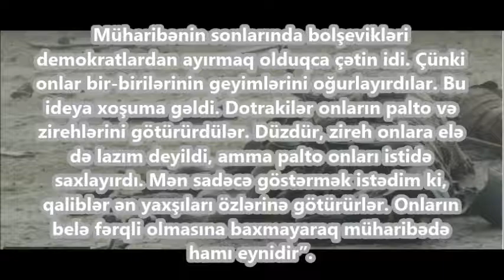Məşhur serialda tariximizdən götürülən hadisə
Açıqlama:
Dünyanın ən reytinqli serialı "Taxtların oyunu"nun (“Game of Thrones”) yeddinci mövsümünün epizodlarından biri Azərbaycanda 1920-ci ildə baş verən hadisə əsasında ekranlaşdırılıb.

Azvision.az xəbər verir ki, bunu “İndepented” nəşrinə müsahibəsində serial üçün geyimlər hazırlayan britaniyalı dizayner Mişel Klepton bildirib.

Söhbət Deyeneris Targaryanın dotrakilərin dəstəyi ilə Lannistrlərin qoşunlarını məhv etdiyi yeddinci mövsümün beşinci seriyasından gedir.

“Bu, döyüş meydanında dotrakilərin Lannisterləri məğlub etdiyi vaxt baş verir. Onlar ilk dəfə məğlub olan düşmənlərin paltarlarını çıxardırlar. Azərbaycanda yaşanan rus işğalı zamanı döyüş iştirakçılarının düşmən üzərindən yaxşı paltoları götürməsi ideyası mənim çox xoşuma gəldi. Müharibənin sonlarında bolşevikləri demokratlardan ayırmaq olduqca çətin idi. Çünki onlar bir-birilərinin geyimlərini oğurlayırdılar. Bu ideya xoşuma gəldi. Dotrakilər onların palto və zirehlərini götürürdülər. Düzdür, zireh onlara elə də lazım deyildi, amma palto onları istidə saxlayırdı. Mən sadəcə göstərmək istədim ki, qaliblər ən yaxşıları özlərinə götürürlər. Onların belə fərqli olmasına baxmayaraq müharibədə hamı eynidir”.

Qeyd edək ki, "Taxtların oyunu"nun geyimlər üzrə rəssamı Mişel Klepton “Əli və Nino” filmi üçün obrazlar yaradıb. Görünür, XX əsrin əvvəllərində baş verən hadisələr haqqında məlumatı da o zaman filmin kostyumları üzərində çalışarkən öyrənib.